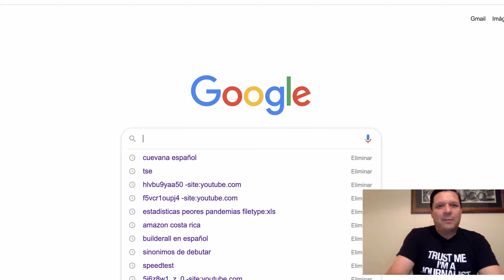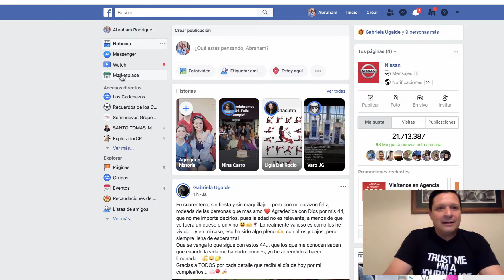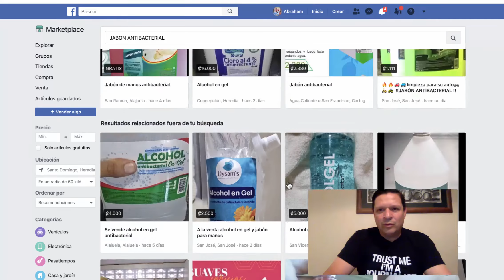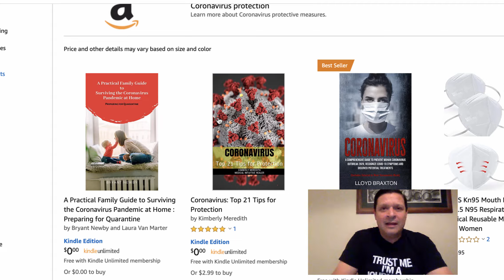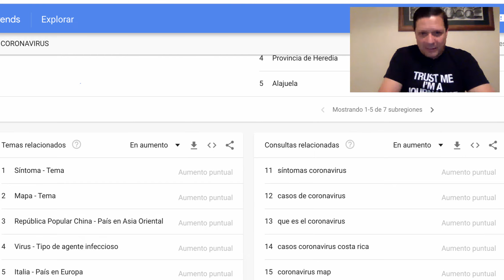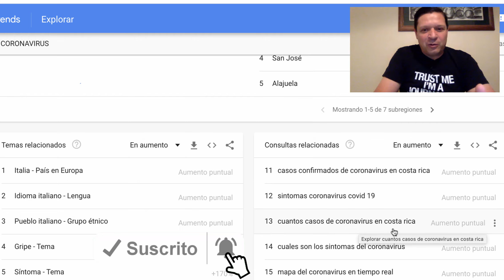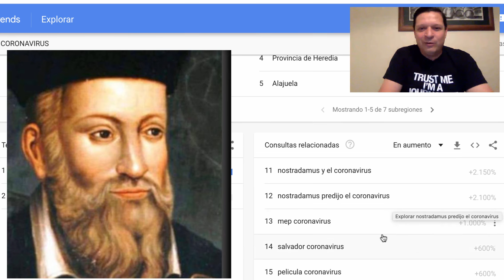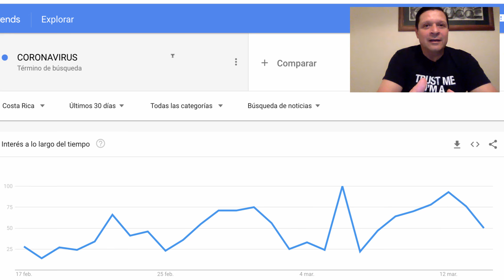😷🚨Curiosidades CORONAVIRUS COVID-19 COSTA RICA ¿Cómo hacer alcohol en gel? 😷🚨[17 mar. 2020]@Google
Me salió el periodista y me puse ha hacer búsquedas en internet sobre el comportamiento del coronavirus en internet, y me salieron al paso datos que no se si son novedosos pero si interesantes.

Espero no decir ninguna barbaridad y si fallo con algo mis disculpas anticipadas.

Indice del video @Google

01:08 Búsquedas sugeridas por GOOGLE
05:39 Venta masiva de alcohol en gel en el Marketplace de  Facebook Costa Rica
11:13 Productos vendidos en Amazon relacionados con el coronavirus ya han retirado mas de un millon de productos
13:19 Datos de google trends sobre coronavirus en Costa Rica la mejor herramienta para periodista para llevar el pulso de tendencia del coronavirus

Amazon retira productos falsos y de vendedores que se aprovechan del coronavirus

SI USTEDE ES PERIODISTA O LE GUSTA LA INVESTIGACION VUELVA A HACER ESTOS EJERCICIOS  EN UNOS DÍAS PARA VER SI LOS RESULTADOS VARIAN

¿Cómo hacer alcohol en gel? Datos CURIOSOS sobre el  CORONAVIRUS COVID-19

ABRAHAM RODRIGUEZ RODRIGUEZ PERIODISTA POR 13 AÑOS PARA REPRETEL SA

Estos son los productos mas buscados en la plataformas que combaten la situación actual:

Mascarillas y protectores faciales anti-virus

Mascarilla DIGOO DG-KN95 5PCS

Máscara protectora de respiración

Gancho sostén de mascarillas

Protector de cara transparente

Respirador de cara completa de silicona Máscara de gas y gafas

Overol protector impermeable resistente al aceite desechable para pinturas de spary

Mascara protectora